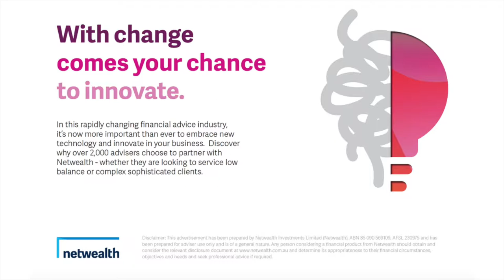#103 Vertical Integration and Appropriate Financial Advice with Claire Wivell Plater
When it comes to vertical integration and regulatory requirements in the financial advice industry, there’s no one more qualified to give us the 101 then Claire Wivell Plater (@ClaireWivPlat) of The Fold Legal

In this insightful episode with Ray and Adrian of XY Adviser, Claire discusses whether the financial advice industry has an issue with ‘vertical integration’ or rather a ‘conflict of interest’. She also explains what Target Market Determination is and how it will help financial advisers provide more appropriate financial advice as well as the key to managing the potential issues that arise with in-house products.

If the words compliance, best interest duty or vertical integration have ever made your ears prick up, this is the episode you want to listen to.

This podcast is proudly supported by Netwealth an ASX listed company ranked #1 for overall platform functionality and user satisfaction by Investment Trends for the past three years.

Netwealth understands that the Financial Advice landscape is changing and is providing market leading technology to help you explore new perspectives and realise new efficiencies. Through excellent customer service and expertise, Netwealth are working with XY Advisers to innovate and drive Financial Advice forward.